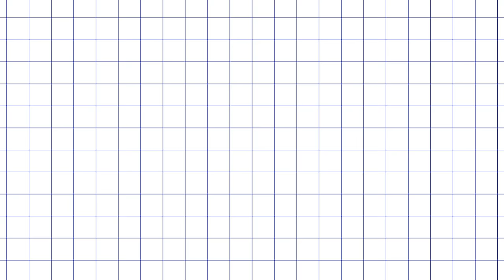[SUB][준성호네🐱🐤🐱] 예쁘게 살겠습니다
[준성호네🐱🐤🐱]  예쁘게 살겠습니다
집 정리, 그리고 룸 투어!
저희.. 얼마나 예쁘게 살겠습니다(?)